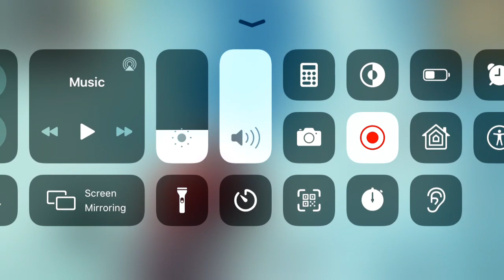PUBG Mobile | Intense match with chicken dinner | Great tactics to kill enemies and turn the match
I do not take credit for any song used in this video.